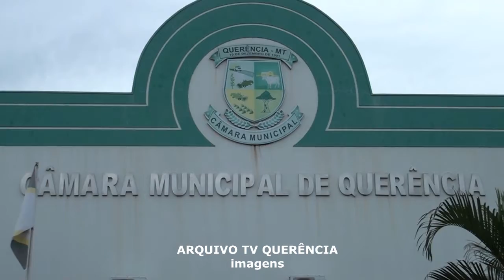ALUNOS DE QUERÊNCIA DISPUTARÃO FASE DE JOGOS ESCOLARES EM CANARANA; REUNIÃO PARA PAIS OCORRE HOJE